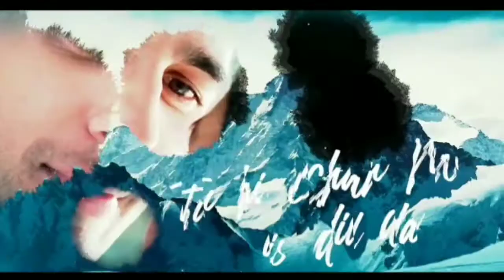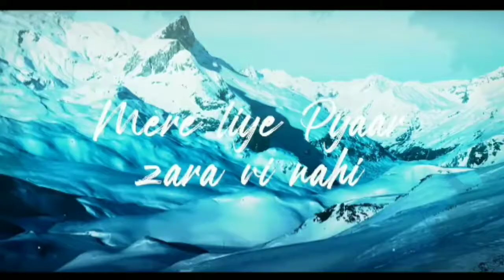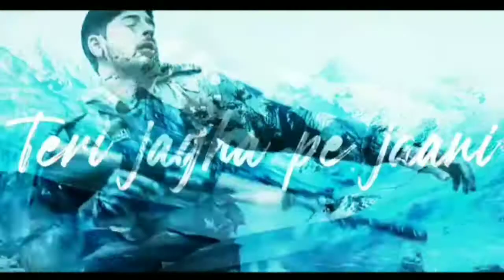Shershaah Mashup Ranjha (Raataan Lambiyan)Mann Bharryaa | Ft. B Praak. HS Bollywood Music,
HS Bollywood Music,Most Requested mashup for all of you with Shershaah songs.. All original songs is very good. And We Made this mashup Our Style.
Please watch and share your experience..

if you like this mashup song.

Presenting You
Shershaah Mashup
Ft. B Praak | Sidharth M | Kiara A | Jasleen Royal | Jasleen Royal
Mashup by : HS Bollywood Music
Visual & Graphic : HS Bollywood Music
Artwork : HS bollywood Music  Original Songs Credit : All Record Labels & Artists

The Original Copyright (S) is (are) Solely owned by the Companies/ Original-Artist(S) Record-label(S). All the Contents are intended to Showcase the creativity of the artist involved and is strictly done for promotional purpose.* *Disclaimer: As per 3rd Section of Fair use guidelines Borrowing small bits of material from an original work is more likely to be considered fair use.